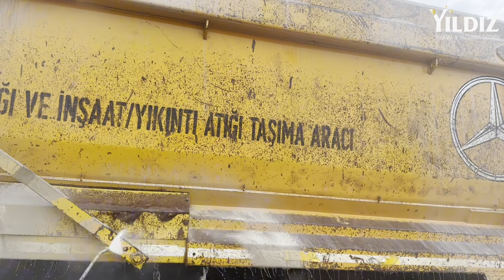KAMYON 1 TON HAFİFLEDİ! 1 Tonne Lighter After Washing! How to wash Dirty Truck ?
Aracımıza Alt Yıkama Dış Yıkama Ve Yağlama hizmeti verilmiştir.Yıkaması zor izlemesi kolay bir video ile tekrar karşınızdayız.

Teksan sanayi sitesi c1 blok no:5 Odunpazarı/Eskişehir

Yıldız Yıkama Yağlama Servisi